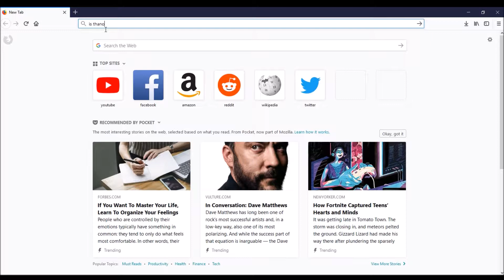is thanos thicc?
idk why im bored